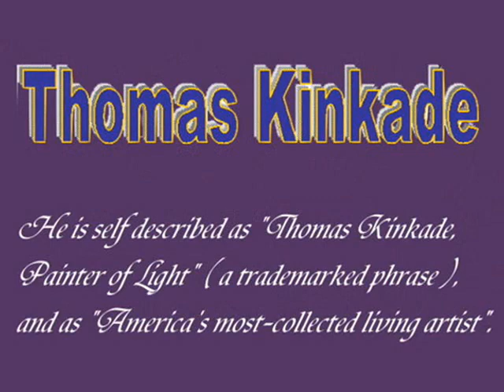心靈饗宴．托馬斯Thomas Kinkade畫作 Andre Rieu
"繪光大師"托馬斯．金凱德 Thomas Kinkade，
是在世的美國藝術家中最受收藏者歡迎的，
他一生的歷程更是一個引人入勝的迷人故事。

在加利福尼亞的小城普萊斯弗的成長歲月中，
少年托瑪斯樹立了對一系列純樸的肯定生活的觀念的信仰，
而這種信仰在他日後的生活和創作當中產生了巨大的影響。
作為一個虔誠的基督徒，托瑪斯用他的藝術天賦作為溝通和傳播他青少年時期
所樹立的肯定生活的價值觀的工具。

步入成年以後，托瑪斯開始近乎狂熱的探索身邊的世界。
他用了一個夏天的時間和一位大學的好友出外寫生，
並隨後出版了一本名為《畫家寫生指南》的暢銷書。
這本書的熱銷使得這兩位羽翼漸豐的青年畫家得到了Ralph Bakshi製作室的青睞，
受雇參加了動畫片《火與冰》的背景製作。很快，
托瑪斯開始癡迷於探索描繪光線和想像世界的奧秘，
而正是在這一時期他得到了繪光者的綽號。

在完成了在Bakshi製片公司的工作之後，
托瑪斯開始了作為職業畫家的生涯，
在加利福尼亞各地的畫廊出售他的原畫。
1982，他與與他青梅竹馬的納內特完婚，
兩年之後，他倆開始共同經營他的作品發行事業。
托瑪斯熱愛他的妻子孩子，在生活中謹守家庭價值觀。
托瑪斯創造性地在自己的每一幅作品中都藏入一個愛的印記（納內特名字的開頭字母Ｎ）
向自己的妻子表示愛意。
而他的四個女兒同樣能在父親的作品中
不時找到以她們的名字或是形象來傳達的愛的資訊。